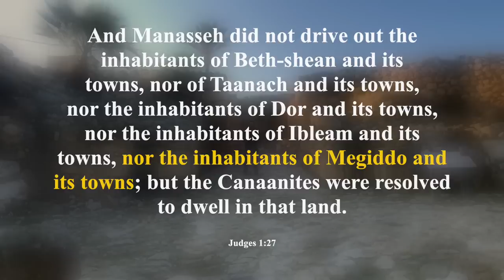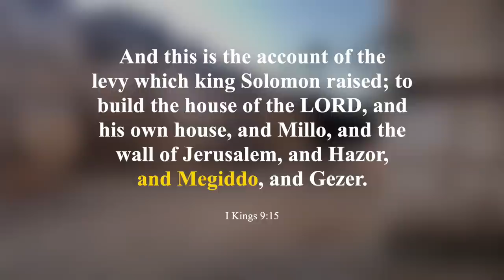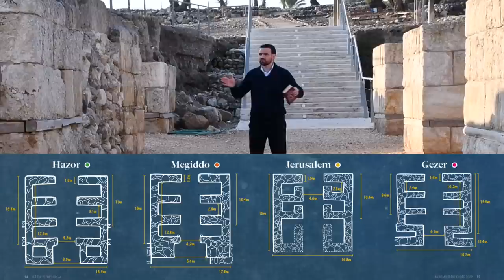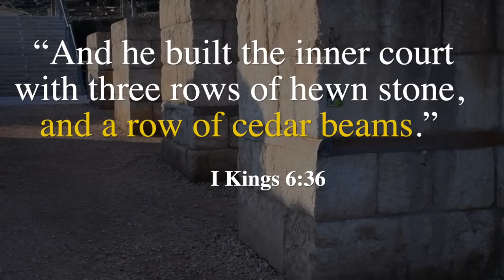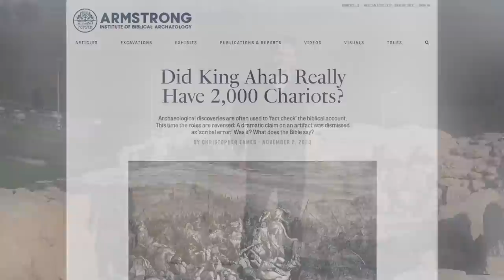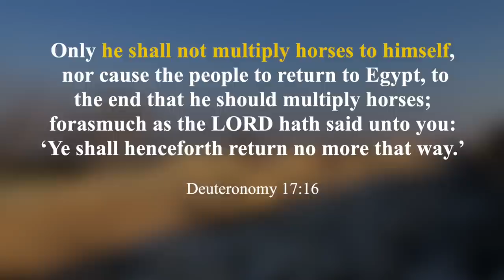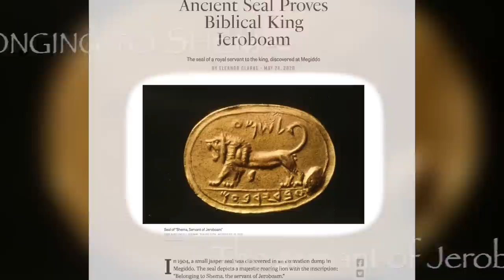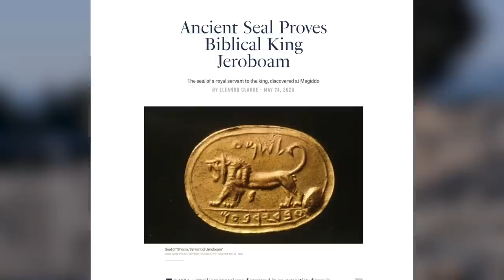Touring the Bible’s Buried Cities: Megiddo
A journey with Christopher Eames through one of the most important sites in biblical archaeology